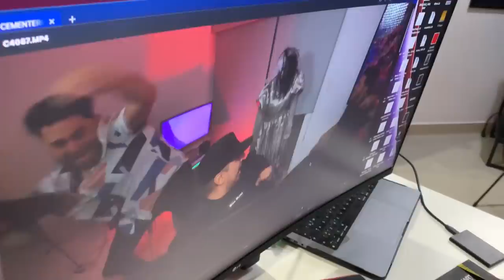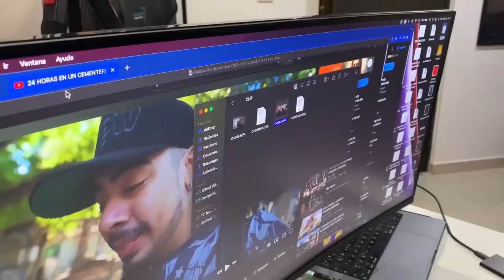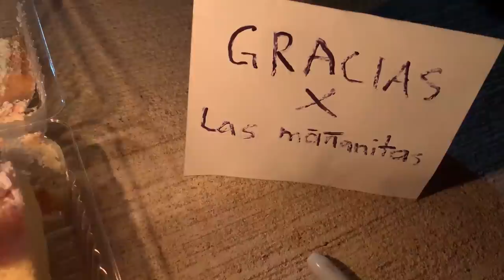VOLVIERON los JUGUETES😨a las MANOS del SDLM💀 (BROMAS)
Bienvenido a éste gran video de bromas improvisadas que le hice al Squad con los juguetes que se utilizaron en el panteón para los retos. @elguatsi @elmiguelax @SoyCompaRosh espero que disfruten su reacción 😂